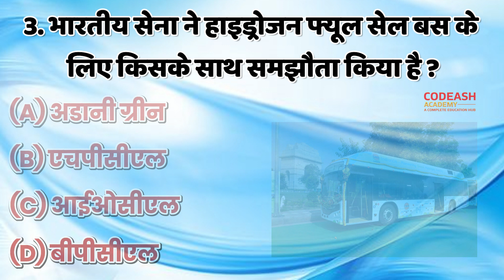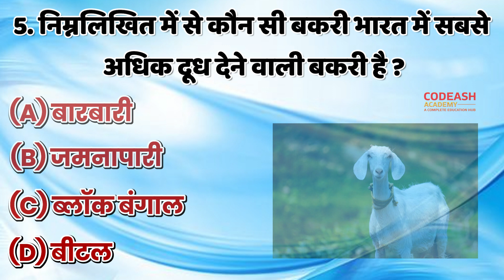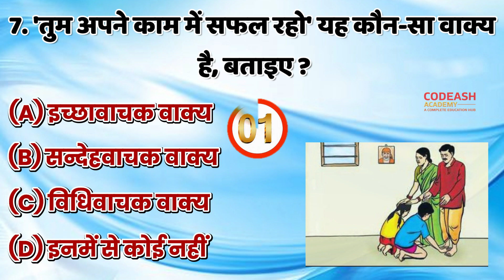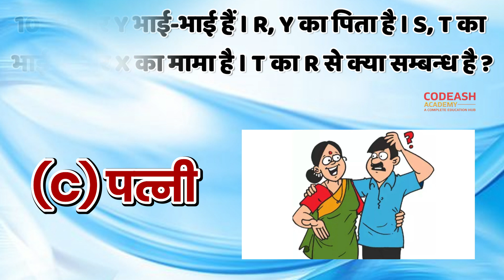सामान्य ज्ञान के प्रश्न और उत्तर | GK Quiz | Top 10 Most Important GK Questions | Codeash Academy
Hello friends, another great video for you to watch today. Which is a video of general knowledge questions, in which we ask you questions in the form of a quiz game. By seeing this you can increase both your knowledge and preparation. The questions asked in this video are questions related to the country and the world, our states, our culture, our history, recent events. So watch the video without skipping.

Your Queries 👇👇
1. GK
2. General Knowledge
3. Important GK Questions and answer for 4. Competitive Exams
5. Quiz Test
6. gk study
7. Important gk
8. Quiz test
9. competitive quiz
10. competitive general knowledge
11. GK in Hindi
12. general knowledge quiz
13. quiz questions
14. general knowledge questions
15. gk quiz
16. general knowledge questions with answers
17. gk question in hindi
18. GK Question Answer
19. India GK
20. hindi gk21.  Codeash Academy
22. gk questions
23. india gk in hindi
24. 2022 gk questions and answers
25. lucent gk
26. lucent gk
27. lucent gk in hindi video
28. lucent GK in hindi
29. lucent geography in hindi
30. lucent geography
31. geography gk question
32. geography gk in hindi
33. lucent 1000 question
34. lucent 1000 prashn
35. lucent gk ka nichod
36. lucent gk important question
37. lucent gk important question in hindi
38. lucent gk important topics
39. lucent ka nichod science
40. lucent for ssc cgl
41. lucent for ssc
42. lucent for railway
43. geography gk
44. lucent mcq
45. lucent mcq in hindi
46. lucent book gk
47. gk
48. gk questions and answers
49. gk question
50. general knowledge
51. Codeash gk study
52. gk questions
53. g k
54. general knowledge question
55. g k questions and answers
56. gk ke question
57. question
58. general knowledge questions and answers
59. samanya gyan
60. g.k questions in hindi
61. gk question answer
62.
63. gk ke sawal
64. knowledge
65. question answer
66. general knowledge questions
67. gk knowledge
68. जनरल नॉलेज
69. जीके
70. gk quiz
71. g.k
72. gk ka question
73. ips question and answer
74. gk
75. gk question
76. gk afroz
77. gk questions
78. gktoday
79.gk tricks
80. gk study adda
81. gk video
82. gk live
83. gk by kumar Gaurav sir
84. gk by khan sir
85. gk today current affairs
86. question
87. सामान्य ज्ञान
88. general knowledge ke question
89. gk knowledge
90. gk dijiye
91. general class
92. general knowledge ki video in hindi
93. general knowledge gk
94. general knowledge questions and answers
95. General knowledge video
96. General knowledge 2023
97. general knowledge for kids
98. general knowledge quiz
99. general knowledge ke question
100. Codeash Academy
101. GK
102. gk question
103. gk questions and answers
104. general knowledge
105. g k
106. g k questions and answers
107. general knowledge questions and answers
108. gk question answer
109. g.k
110. question answer
111. question
112. जीके
113. gk
114. g.k questions in hindi
115. general knowledge questions
116. knowledge
117. general knowledge question
118. g. k
119. quiz
120. g k question
121. Codeash Academy
122. Br Gk Study
123. CODEASHGKSTUDY
124. gk gs
125. gk ke sawal
126. gk ka question
127. जीके क्वेश्चन
128. gk 2020
129. gk 2021
130. gk 2022
131. gk 2023
132. जीके स्टडी
133. g.k. question with answer
134. answer
135. lucent gk
136. GK 2021
137. GK 2022
138. GK 2023
139. g,k
140. जीके के सवाल
141. gk general knowledge
142. जनरल नॉलेज
143. gk knowledge
144. gk questions and answers 2022
145. gk questions and answers 2023
146. gk questions and answers in hindi
147. GK Police
148. GK IAS
149. GK IPS
150. g. k. question in hindi
151. janral nolej in hindi
152. CODEASH GK STUDY 2021
153. CODEASH  STUDY 2022
154. CODEASH GK STUDY 2023
155. tense
156. current affairs
157. g.k questions
158. gk today current affairs
159. जी के
160. GK
161. GK CODEASH
162. Gk
163. gK
164. G K
165. Gk quiz
166. GK BR
167.
168.
169.
170.
171. GK ki Video
172. Good sawal
173. सवाल आपके जवाब हमारे
174. GK ka सवाल
175. जीके.
176. GK.
177. CODEASH
178. codeash  Lucent
179. GK Hindi Question
180. सवाल
181. question and answers
182. new gk question
183. new gk questions
184. hindi question
185. gk question gk question
186. answer
187. gk dijiye
188. general knowledge question answer
189. जीके जीके
190. g k 2022
191. g k 2023
192. gk gk gk
193. GK GK GK
194. जीके का क्वेश्चन
195. Codeash Academy
196. GK number 1
197. GK Question
198. gk question
199. gK question

gk gkinhindi gkquestion gkquiz gkfacts generalknowledge currentaffairsHello friends, another great video for you to watch today. Which is a video of general knowledge questions, in which we ask you questions in the form of a quiz game. By seeing this you can increase both your knowledge and preparation. The questions asked in this video are questions related to the country and the world, our states, our culture, our history, recent events. So watch the video without skipping.